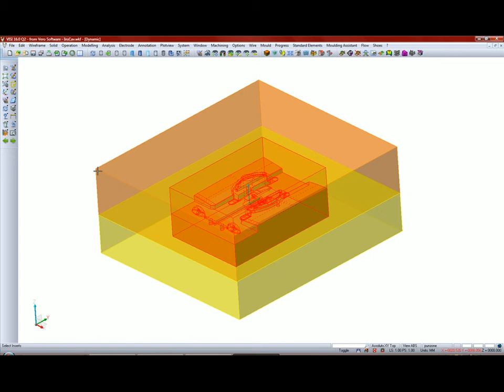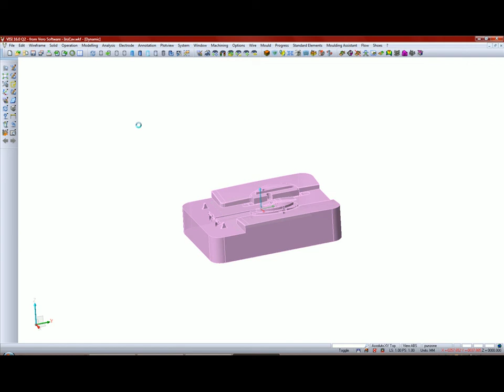learning VISI CADCAM---Insert Blend Cav